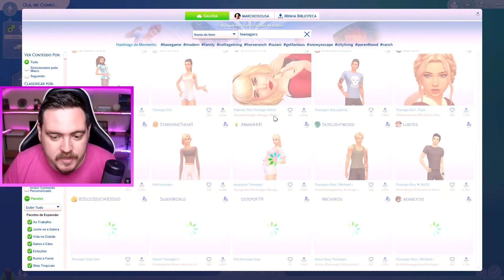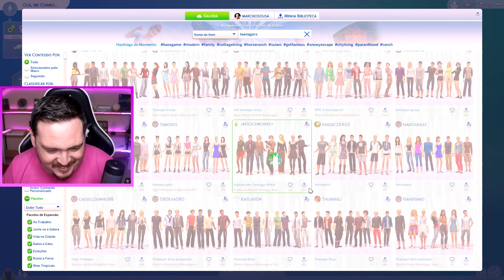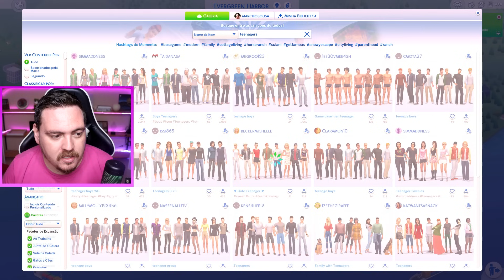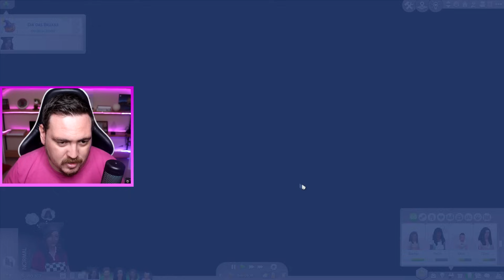PREPARATIVO PARA OS 15 ANOS DA SOPHIA! │ O Drama da Rita Boleira │ EP: 60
Sejam bem-vindos a mais um vídeo de gameplay aqui no canal! Hoje estou trazendo mais um episódio de O Drama da Rita Boleira. Espero que gostem.